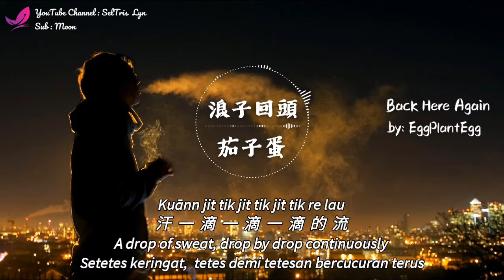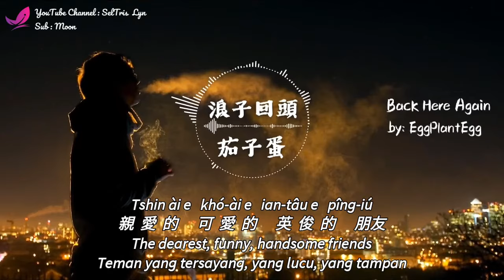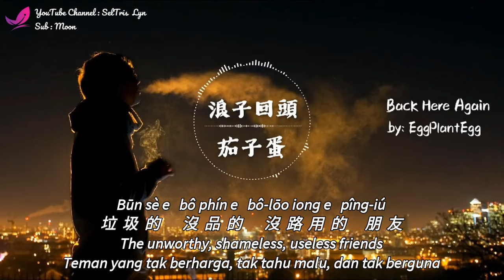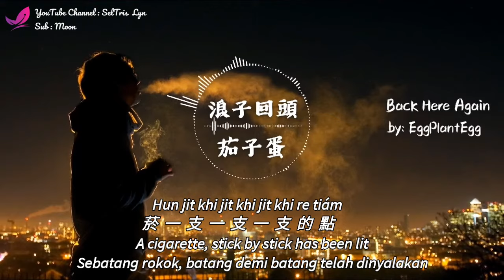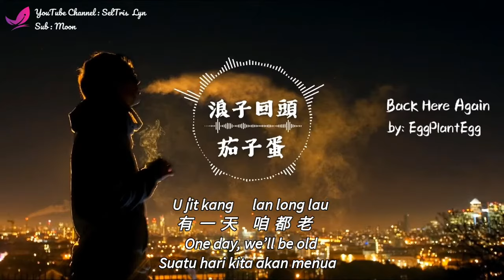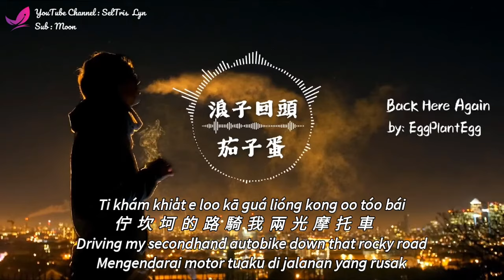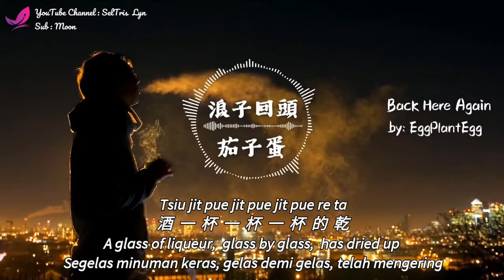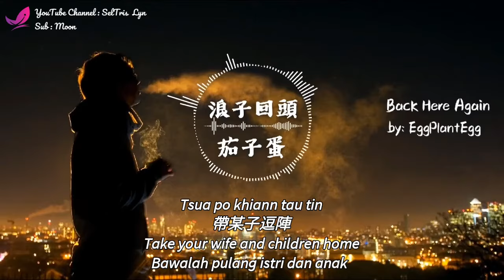浪子回頭 Long tsu hue thau Back Here Again 茄子蛋 EggPlantEgg lyric subtitle Terjemahan English Bahasa